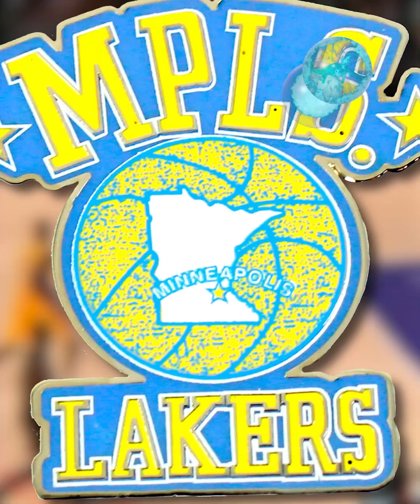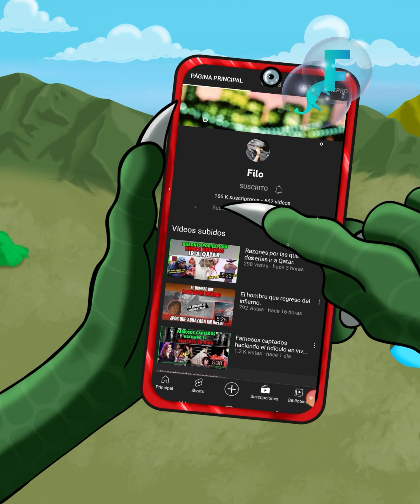A que edad te enteraste NBA